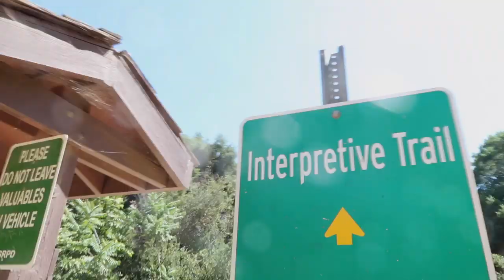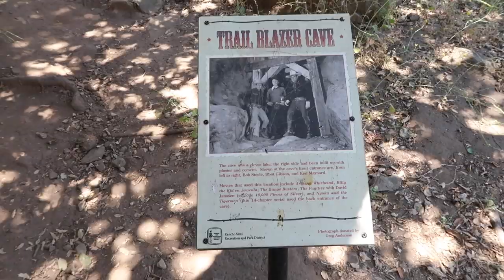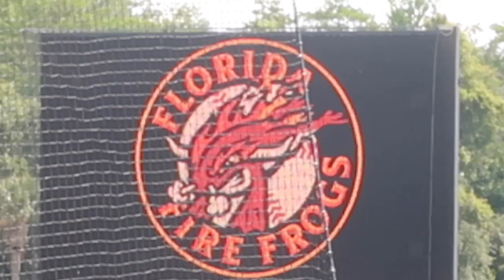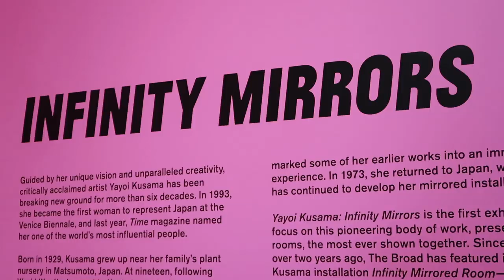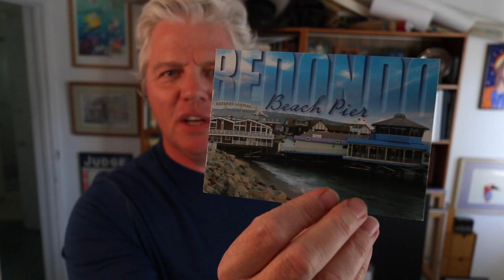The Woo and The Wow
TomVlog 40. Adam the Woo, Tommy the Wow, Yayoi the Whoa.